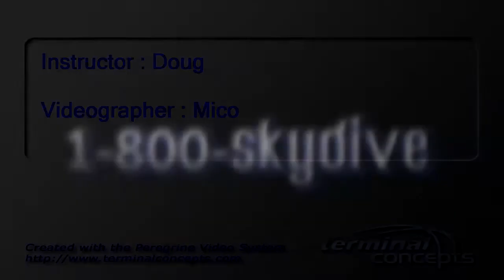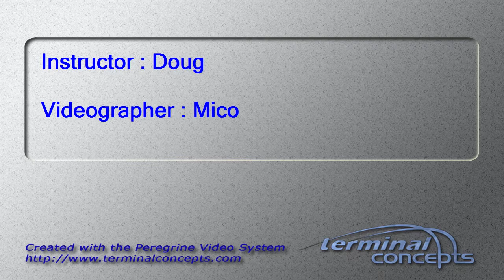Amirah Butler's Tandem skydive!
Amirah Butler's tandem skydive on Friday, August 09, 2013 with Doug at Skydive Indianapolis.  Located in Fankfort, IN, Skydive Indianapolis is THE place for tandem, AFF and experienced skydivers.  Come out and Skydive Indiana, Skydive Kentucky, and Skydive Ohio!